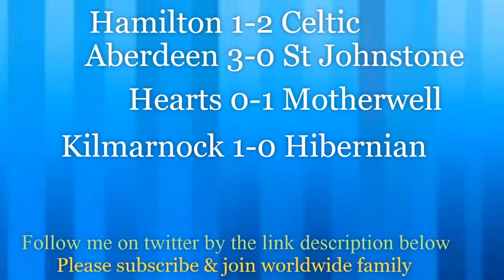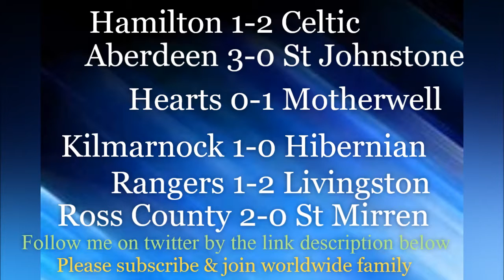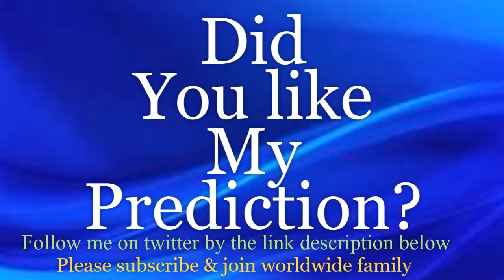MATCHDAY 5 - 2019/20 Scotland Premiership - Predictions | Hamilton vs Celtic - Prediction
World wide Football prediction and transfer news